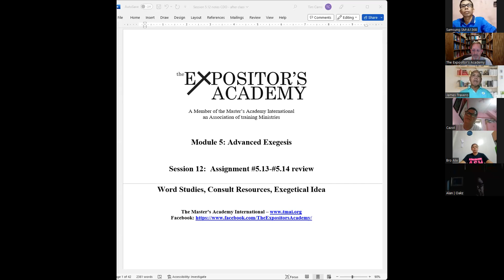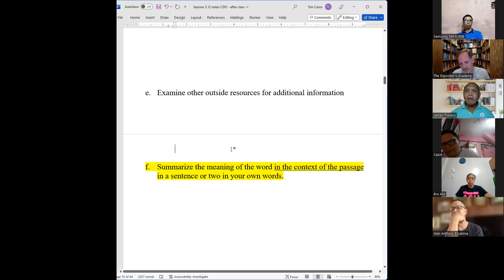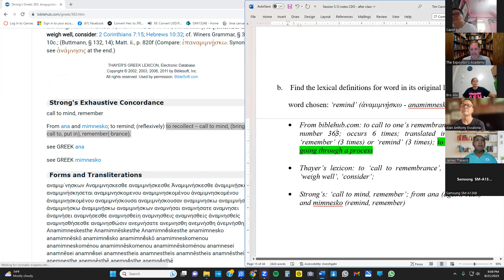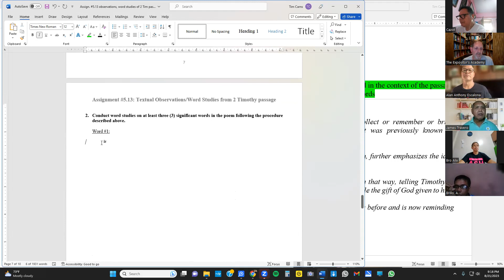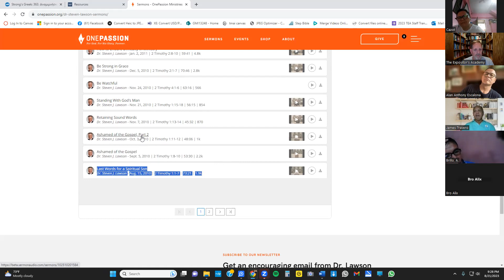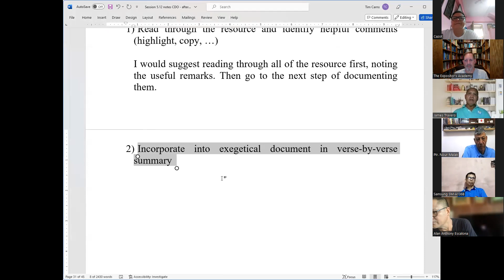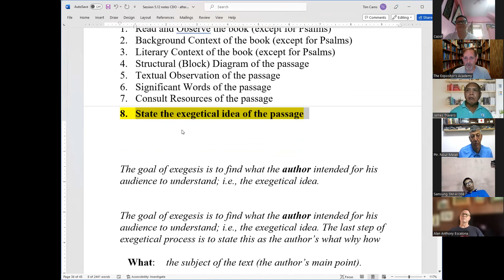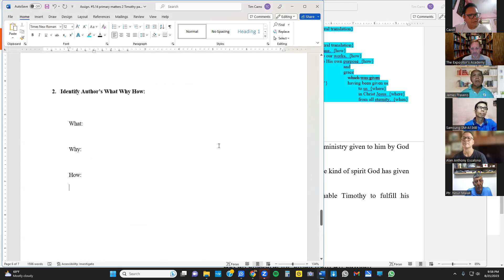TEA - CDO (session 5.12)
review Assignment #5.13 (word study) and #5.14 (resources, exegetical idea)